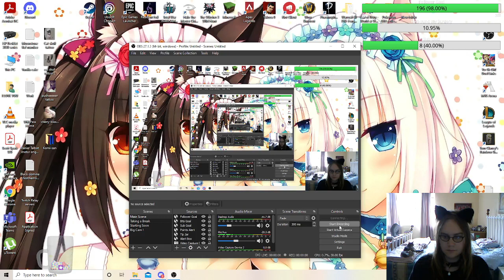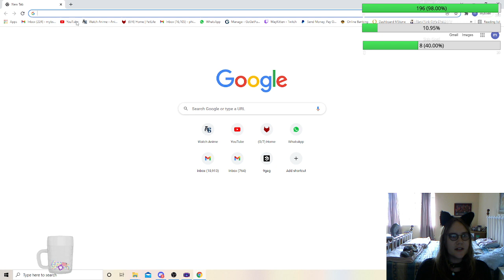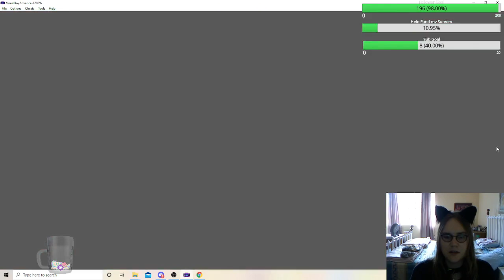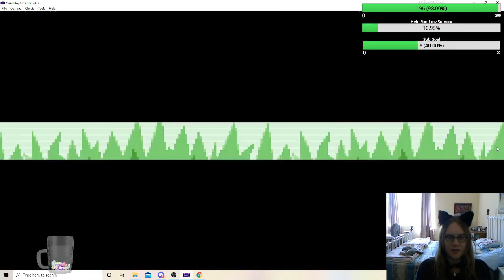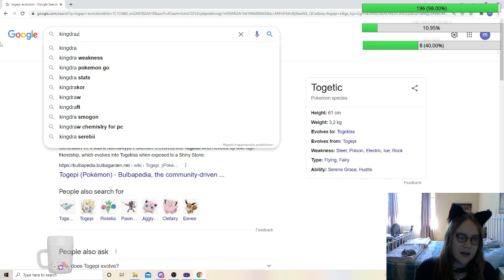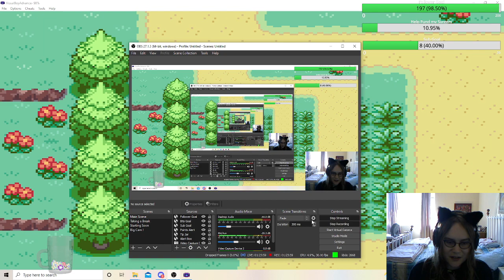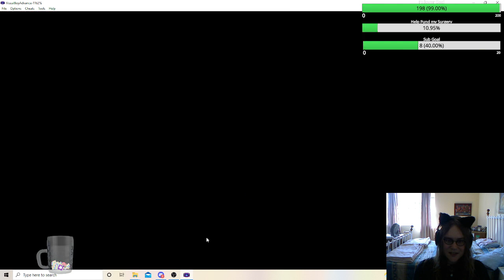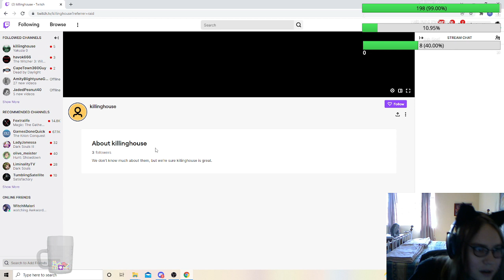Pokemon FireRed Omega (5)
May Kitten tries her paws at FireRed Omega RomHack